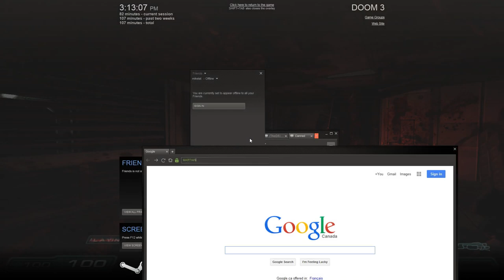Let's Play Doom 3 - Part 3 [CO-OP]